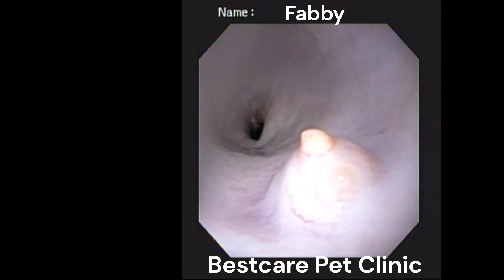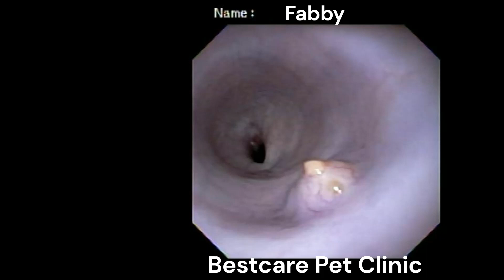Esophageal Nodule-Fabby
History of continuous vomition since 20days. Patient was apparently active. Endoscopy revealed esophageal nodule, suggestive for Spirocera.